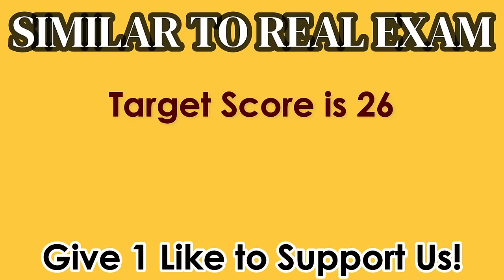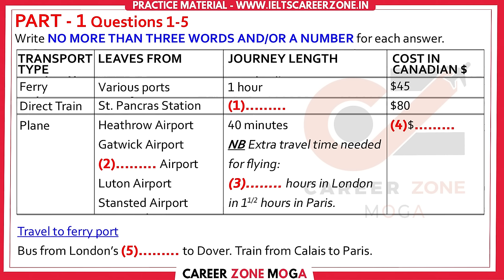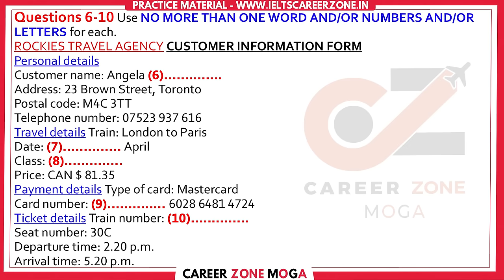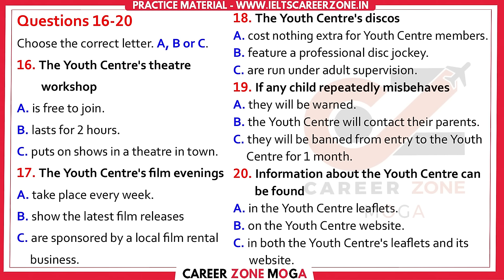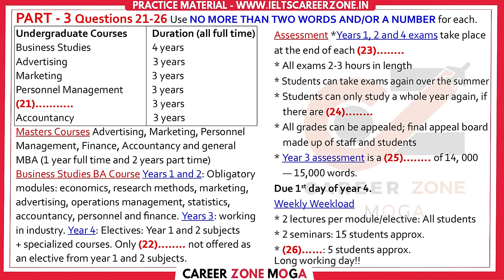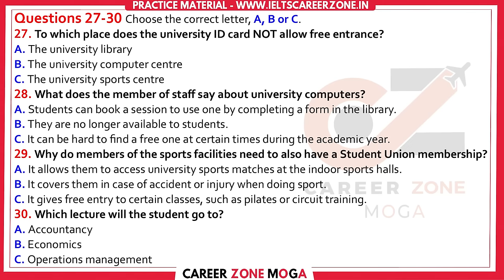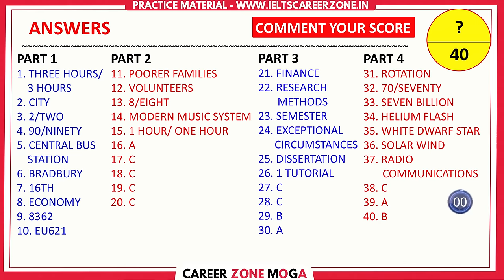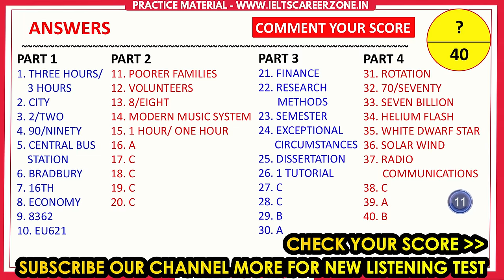IELTS Listening Practice Test 2023 with Answers | 25.11.2023